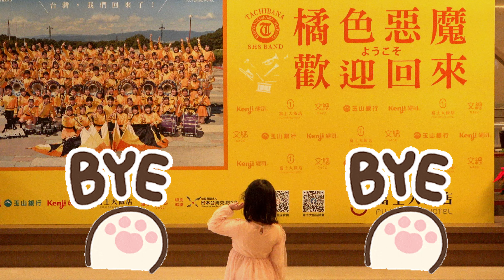音樂、舞蹈、獨奏、笑容 音楽、ダンス、ソロ、笑顔 Music, dance, solo, smile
音樂、舞蹈、獨奏、笑容  音楽、ダンス、ソロ、笑顔
Music, dance, solo, smile

~~~攝影設備~~~
1.相機：Sony RX100-M5